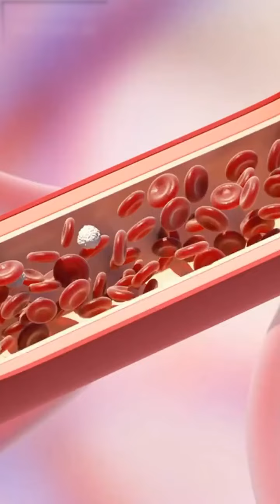what happen if you eat pumpkin seeds everyday